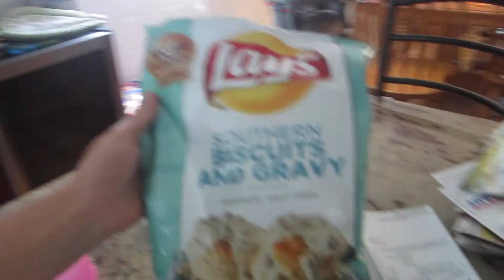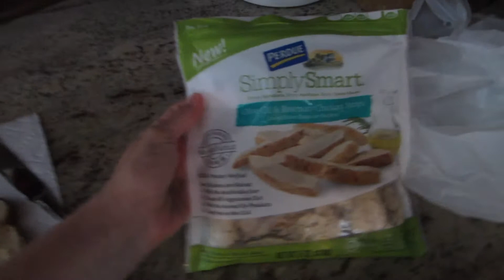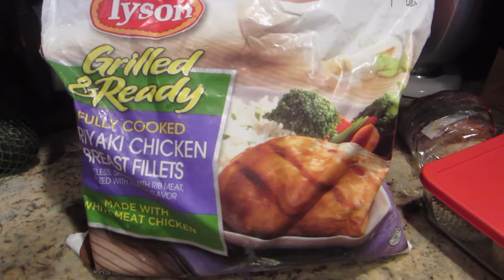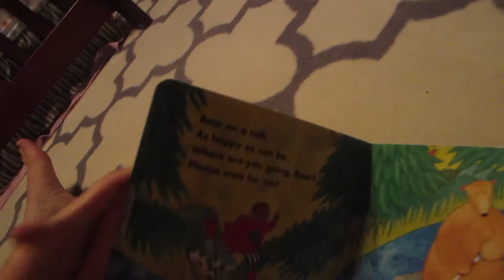TODDLER ROCKS A MOHAWK! - Baby Steps 8/17/15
John is a full-time very talented musician and his 14th release The EP, 'True Believer', is NOW AVAILABLE!!!

John was recently interviewed about Being a Musicpreneur with BizBoost.

John also has a line of T-shirts from his catch phrase in Key West "Drink A Lot / Make Poor Decisions" check those out

Please support independent music!

John: johntaglieri
Laureen: laurtag

Add us on Periscope:
John: JohnTaglieri
Laureen: beansbaker

John's Music is Available on various digital stores:

Intro Music Provided and used under license by AudioMicro.